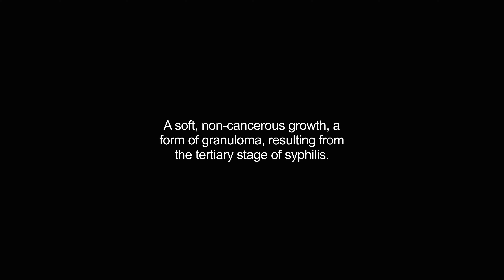gummata video Dictionary meaning and pronunciation